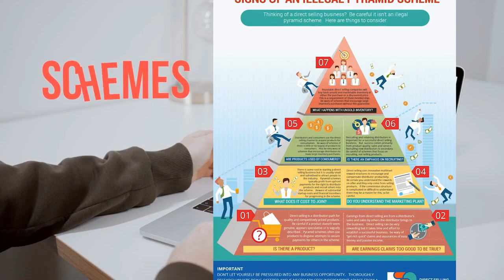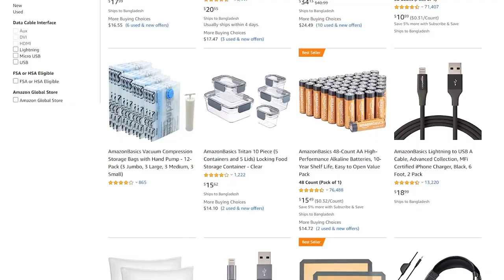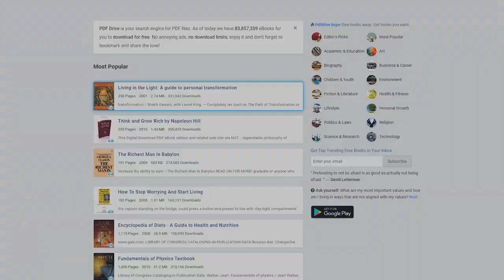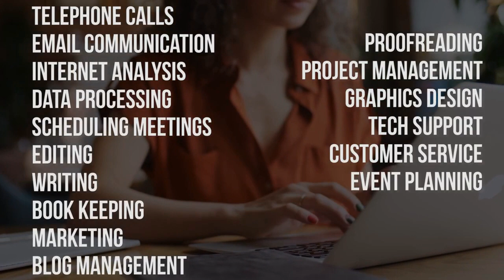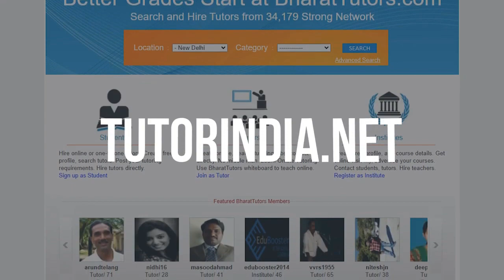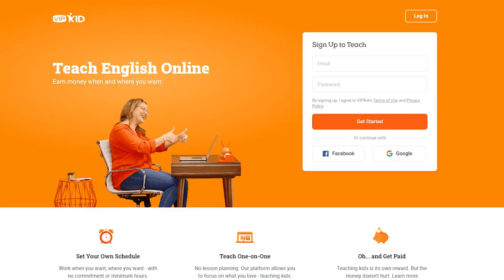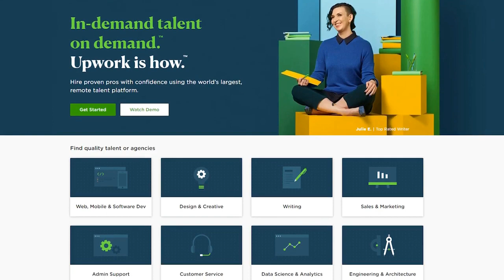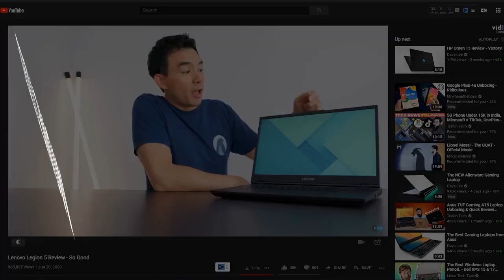10 Ways To Make Money online And Passive Income || The Legit Way!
10 Ways To Make Money online And Passive Income || The Legit Way!

These are the best online way to make money online.
And a passive income. You can do these job full time or part time (on the side hustle).

0:00 Intro
0:46 10. Affiliate marketing the smart way
1:54 9. Podcasting
3:01 8. Sell Books
3:58 7.Virtual Assistant-ship
5:25 6. Online Tutoring
6:42 5. Teach English to earn money from home
7:36 4. Freelancing
8:18 3. Blogging
8:58 2. Youtube
9:30 1. Online Selling